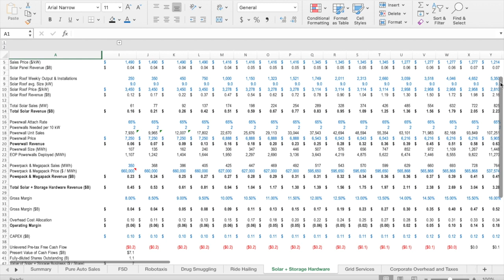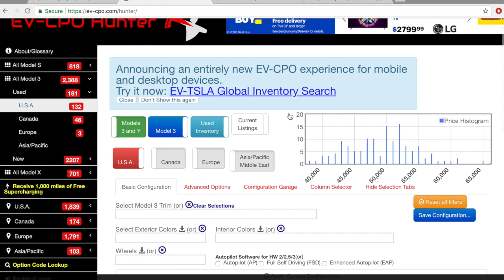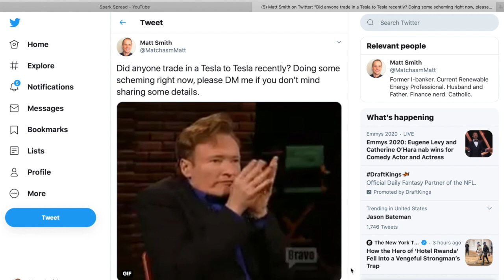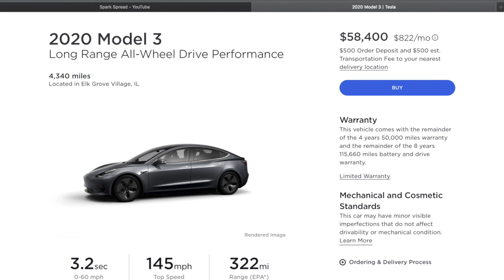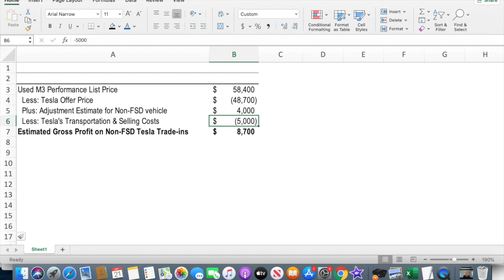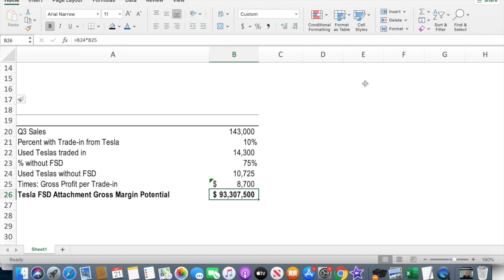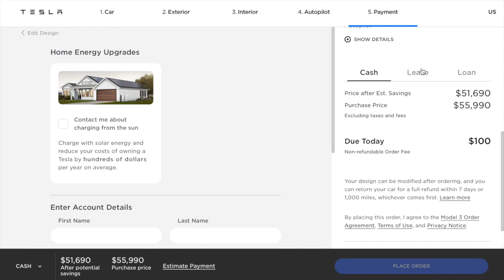Tesla's Hidden Margin Potential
Learn one of the many unique ways Tesla is pulling levers to increase profitability.